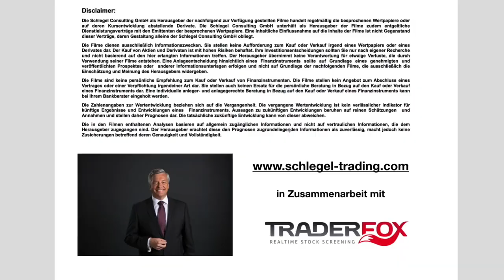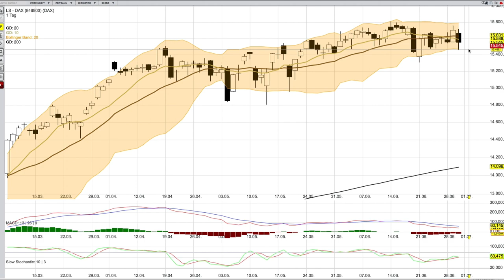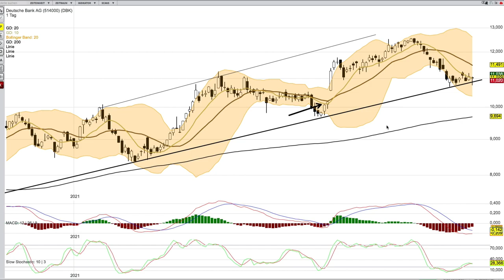DAX Analyse ab dem 1 Juli mit KO Scheinen